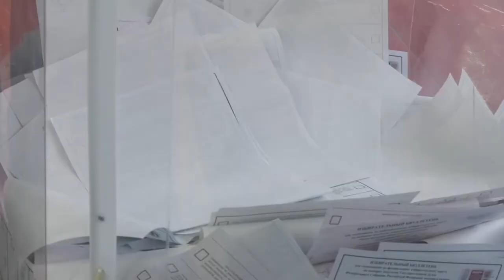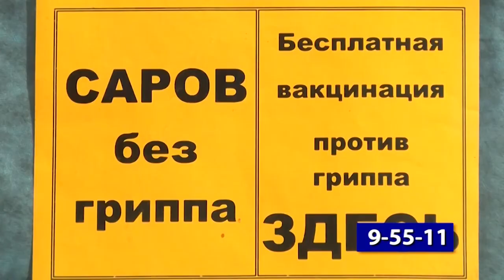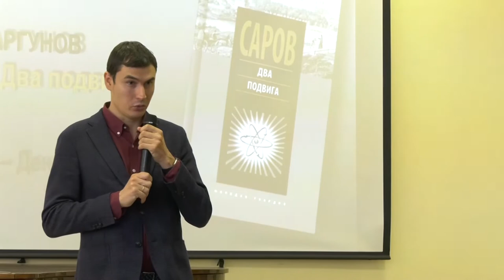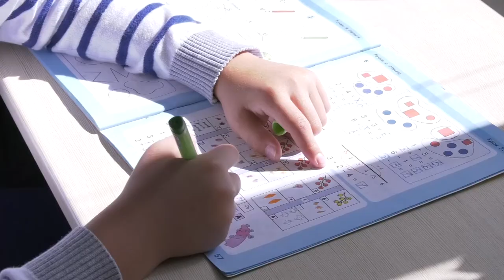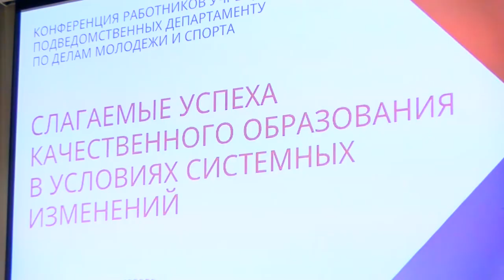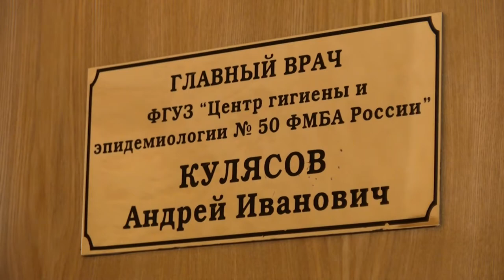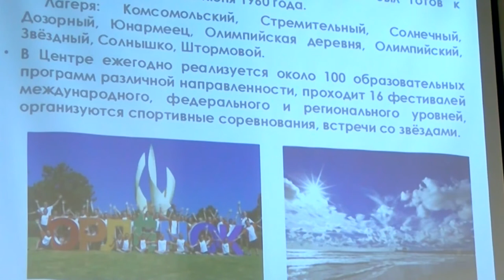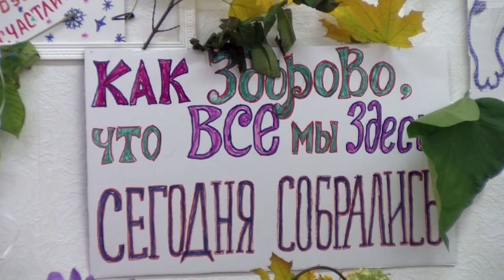Новости Сарова. Итоги недели. 13.09 - 17.09